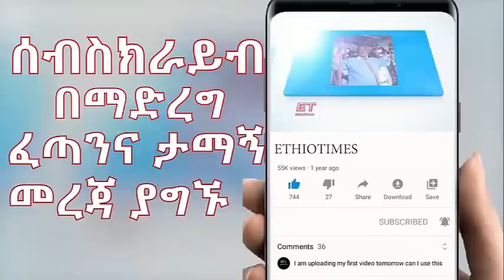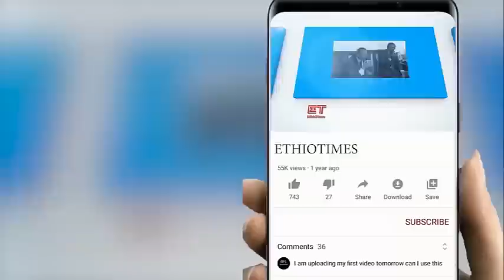Ethiopia: ሰበር ዜና - የኢትዮታይምስ የዕለቱ ዜና |ባ/ዳር በተኩስ ተናጠች|ከወልቃይት የተላከው ደብዳቤ|ወደ ኤርትራውያን የተወነጨፈዉ ሮኬት